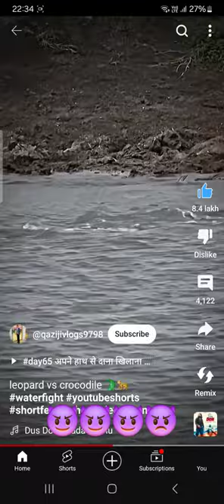8 April 2024